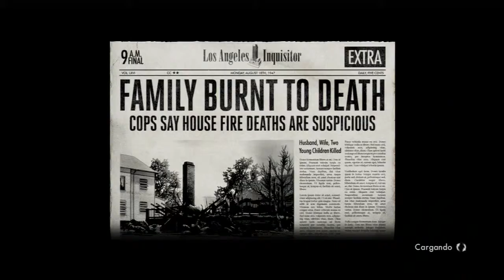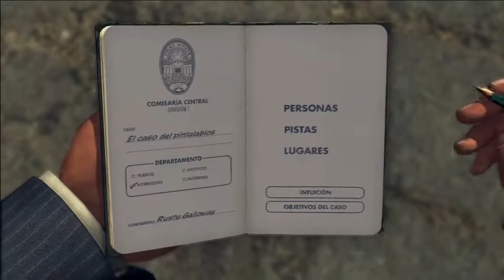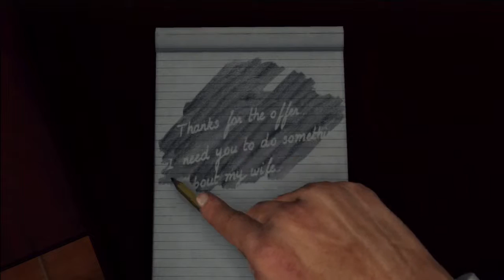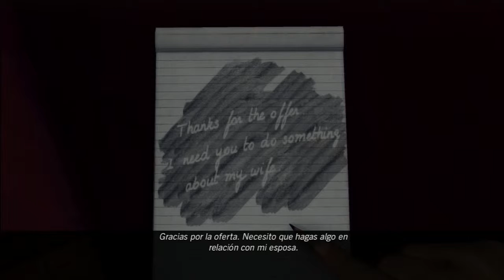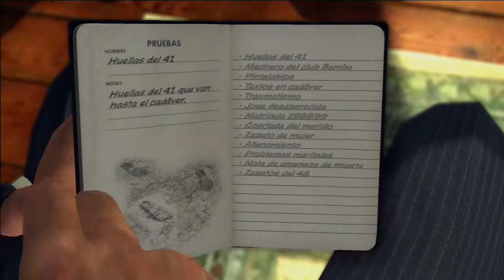L.A. NOIRE -caso 8 el caso del pintalabios 2 parte